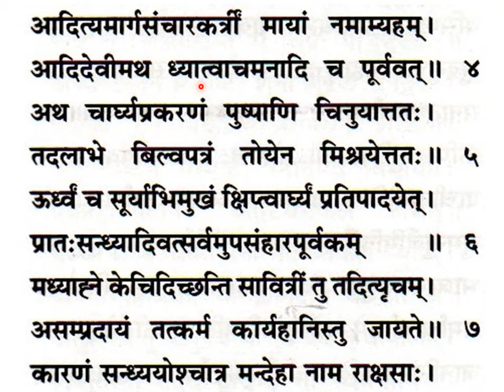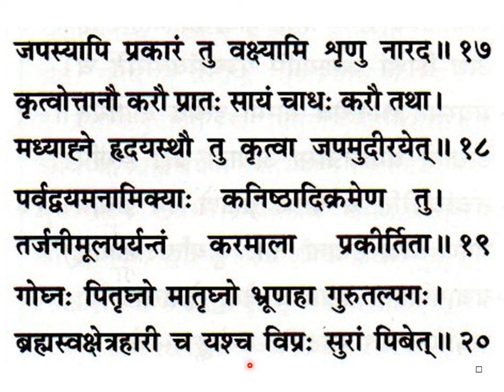श्रीमद्देविभागवतमहापुराणम् Srimad Devi Bhagavata Mahapuranam skandha 11,ch 18,sl 65-71;ch 19,sl 1-20